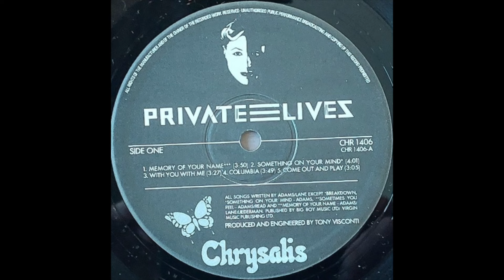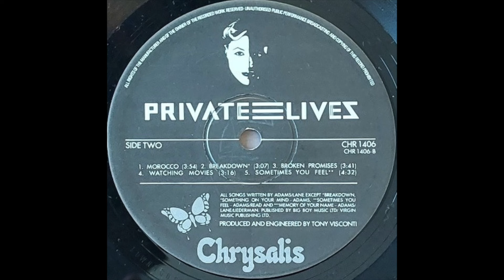Private Lives - Private Lives (1982) Unreleased album Tony Visconti John Adams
This is the unreleased record which should have served as Private Lives debut album. It was to be released by Chrysalis Records in the UK in 1982, with the catalog number CHR 1406 but was withdrawn after promo copies were released. This iteration of Private Lives is John Adams with Rick Lane, John Read, Alan Darby, Simon Climie and Graham Bread.
1. Memory Of Your Name
2. Something On Your Mind
3. With You With Me
4. Colombia
5. Come Out And Play
6. Morocco
7. Breakdown
8. Broken Promises
9. Watching Movies
10. Sometimes You Feel
11. Swim Away (Bonus Track from the Memory Of Your Name single)